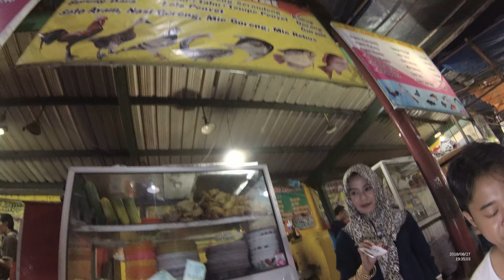Indonesia Madura Street Food 3057 Part.4 Burung Dara Goreng Warung Nikmat YN030268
Indonesia Madura Street Food 3057 Part.2 Burung Dara Goreng Warung Nikmat